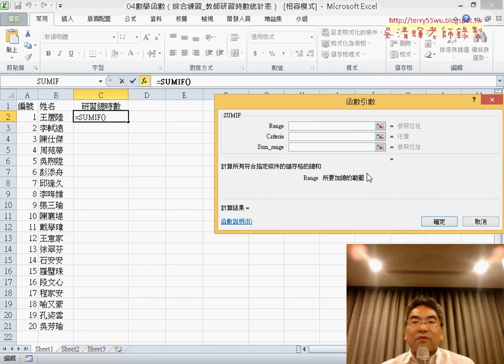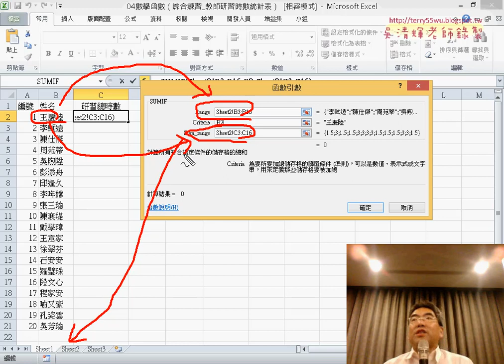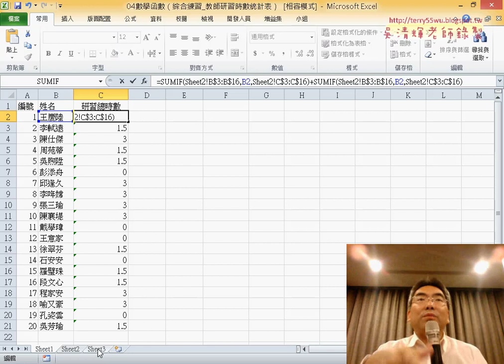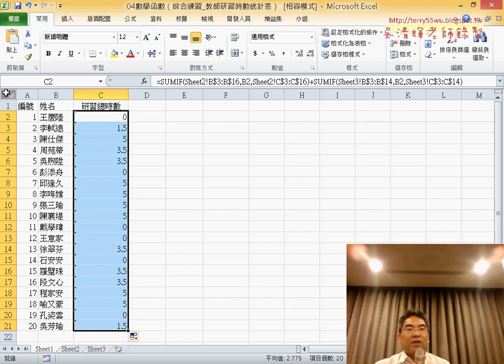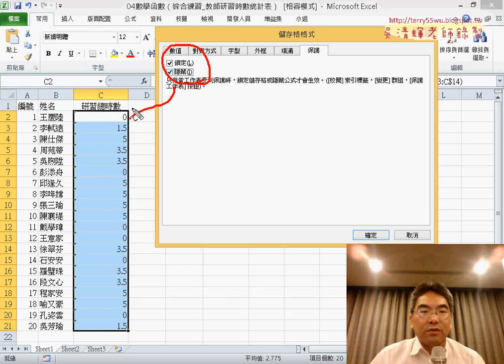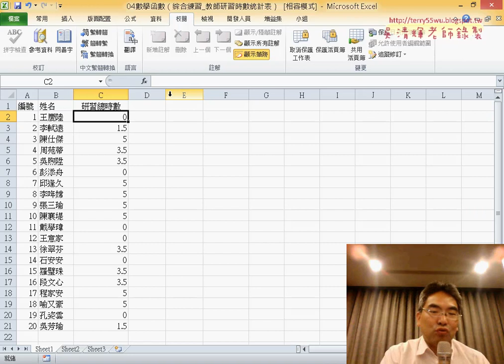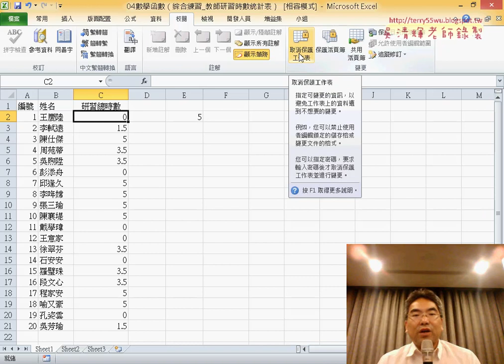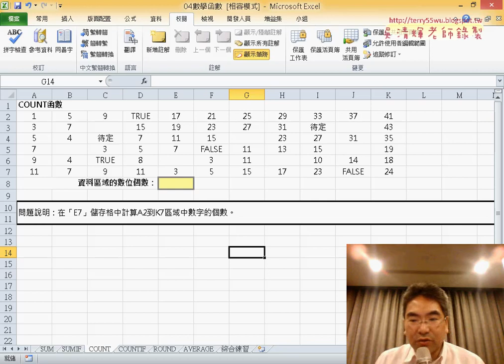13 範例教師研習時數統計表SUMIF與保護工作表